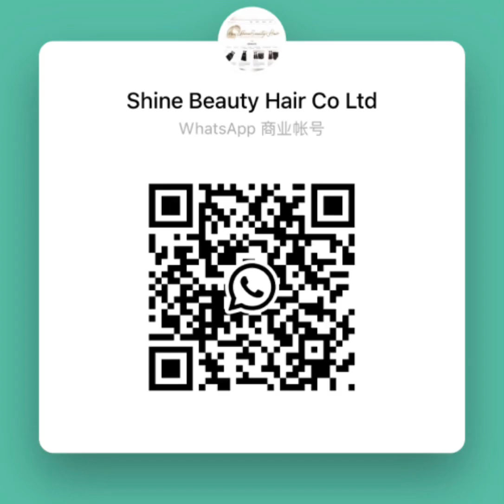Water Wave Bob Wigs, Do You Like? | Shine Beauty Hair Co., Ltd.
1. Produced with 100% high quality standard human hair
2. Made with Swiss 13x4 transparent lace
3. Factory standard 180% high density
4. Globally FedEx/DHL express with door to door shipping
5. Factory direct wholesale competitive prices
6. Both wholesale and retail orders are welcomed